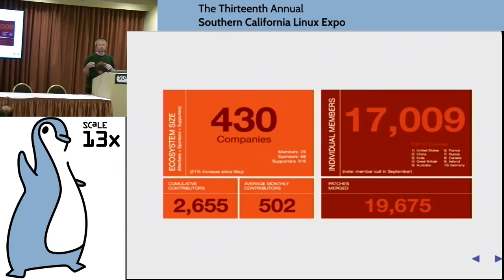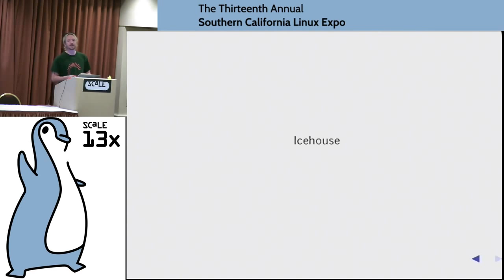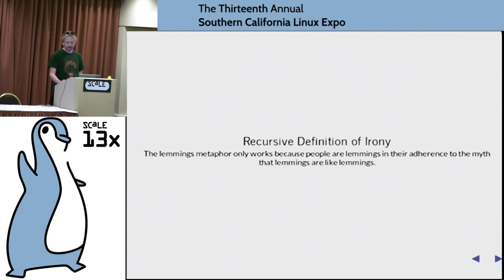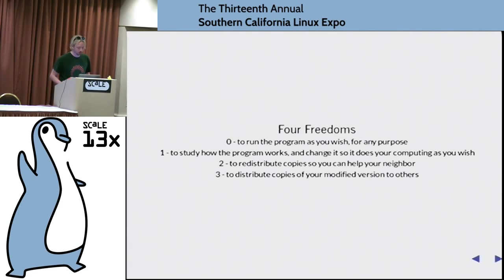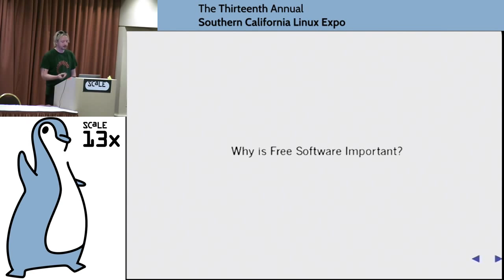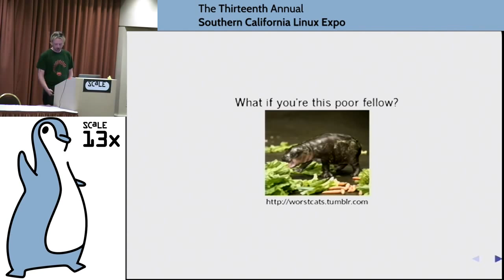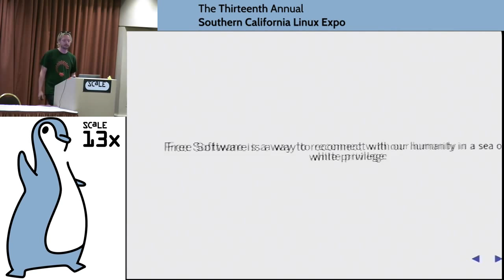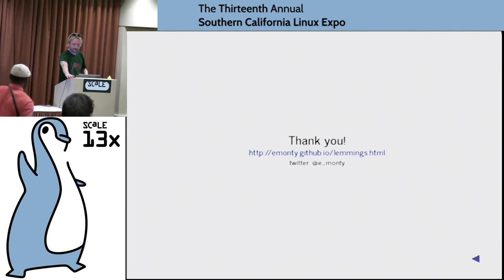Monty Taylor - Lemmings: Think Different and Why Free Software is Still Important - SCALE 13x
There is a popular misconception that lemmings will jump off of a cliff in a fit of group-think gone amok, but it turns out that the lemmings-of-a-cliff was actually a media fabrication and a massive act of animal cruelty. Although actual physical lemmings don't themselves come up in life very often, easy platitudes and media fabricated one-liners certainly do. What's worse, such soundbites end up driving technology decisions. Join Monty Taylor in a discussion of some of the more popular false one-liners, how they're affecting the tech industry and what you can do about it.